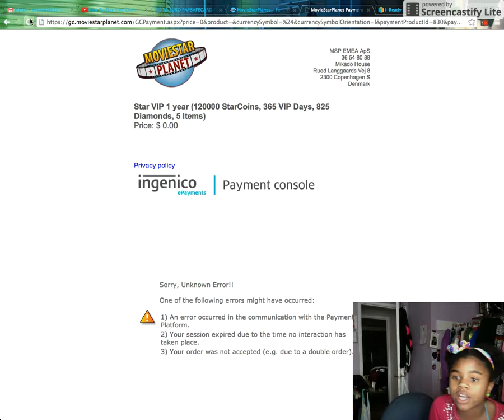Being Hacked By another DOLLY?